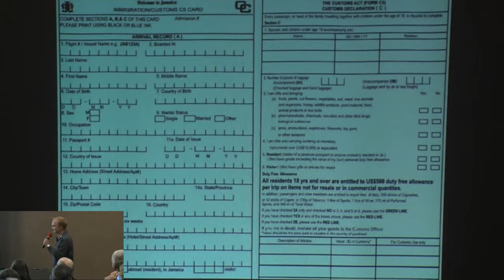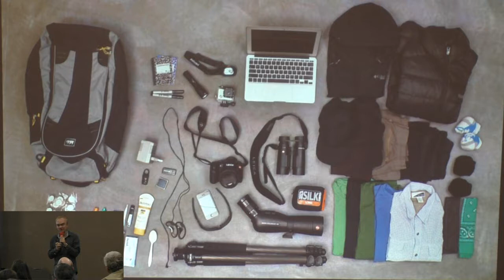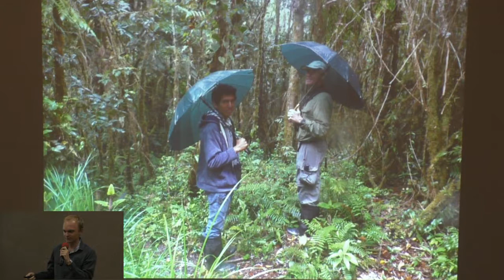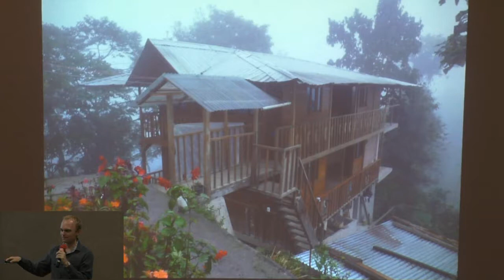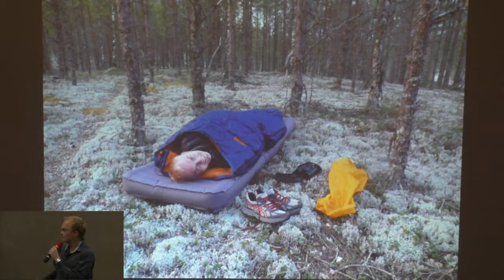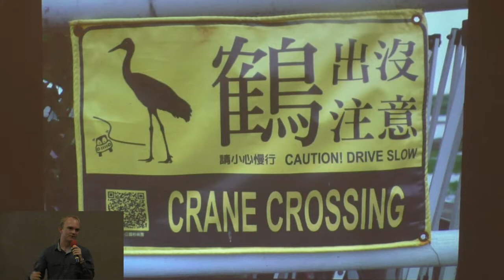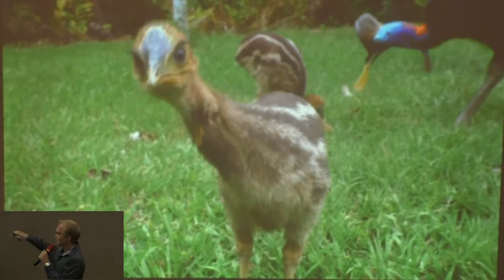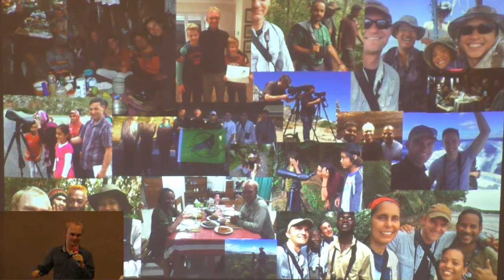20170523 YAAS Stryker birding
A Yachats Academy of Arts and Sciences presentation: Noah Stryker - birding around the world. 5/23/17, Yachats Commons.